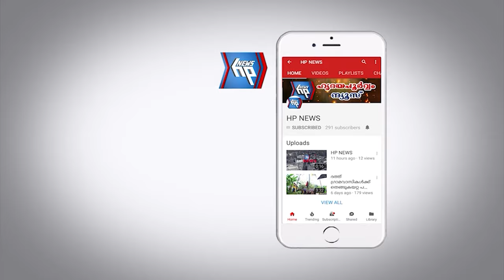വിവാഹ സ്വപ്നങ്ങളുടെ രാജകുമാരിയ്ക്കു ഇനി പോത്തൻ കോട് പുതിയ മുഖം: ആസിഫ് അലി എത്തുന്നു 17നു